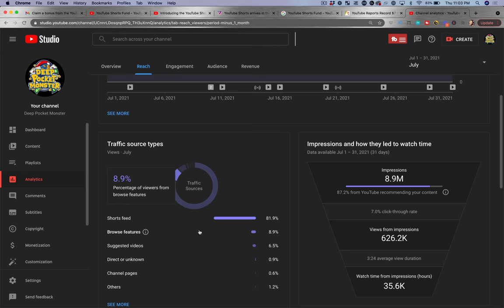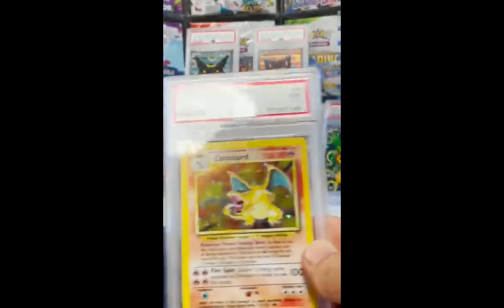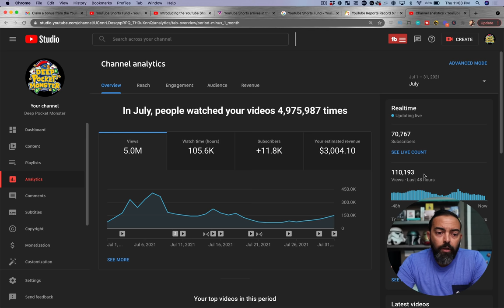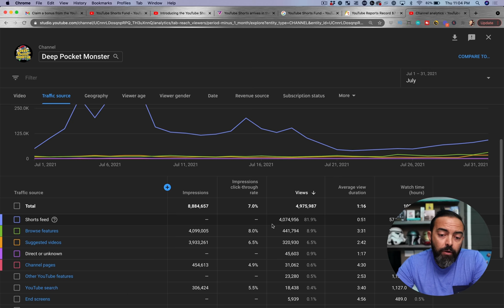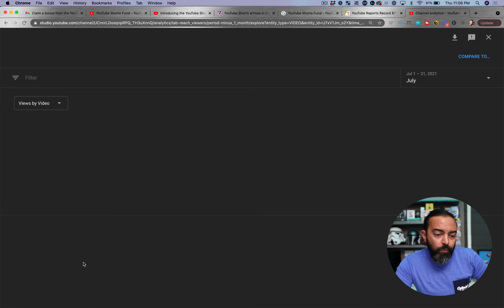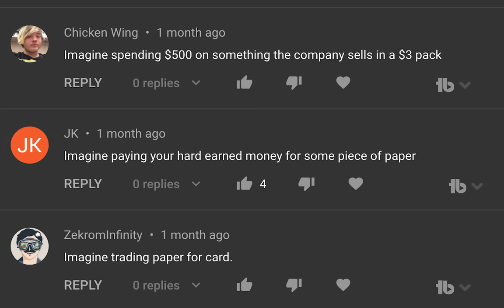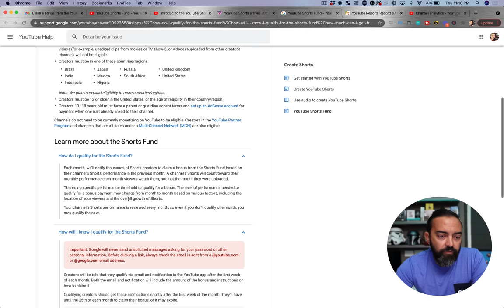How Much Did YOUTUBE SHORTS Pay Me? (Earnings & Views Reveal)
YouTube Paid me a bonus for my views on my SHORTS videos on my other channel, @deeppocketmonster - I'll show you how much, and how many views I had, and also some tips to help you in your content creation game.